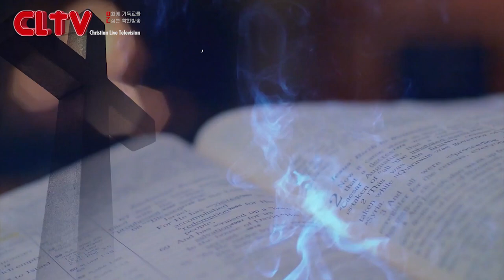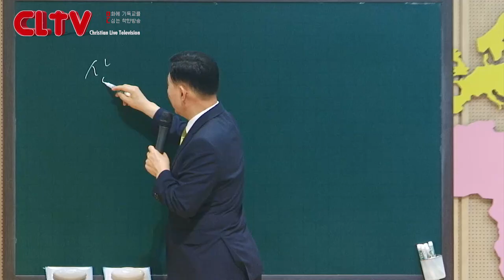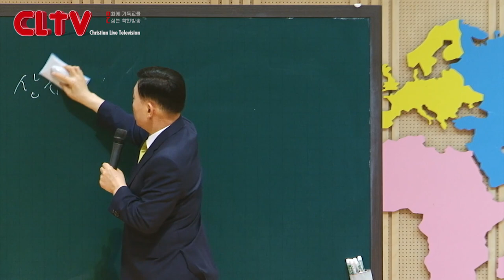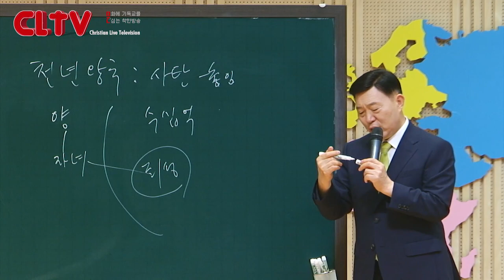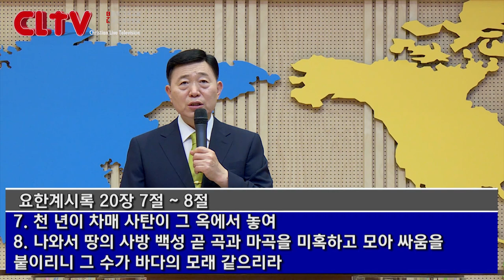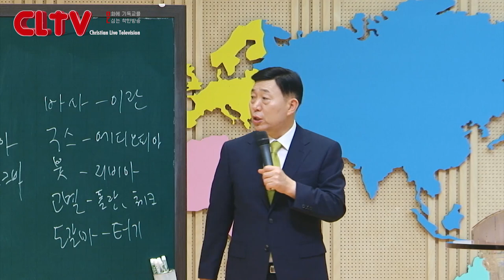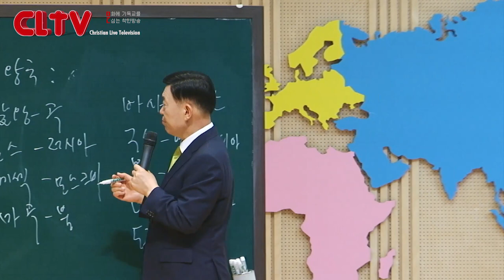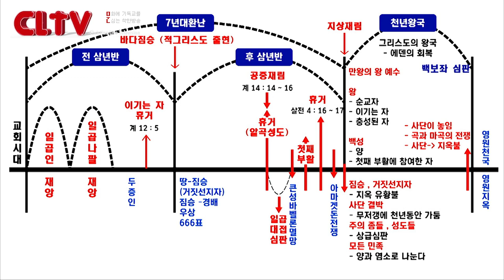CLTV 파워시리즈ㅣ이요셉 목사의 요한계시록 강해 (74회)ㅣ'천년왕국 - 곡과 마곡의 전쟁'